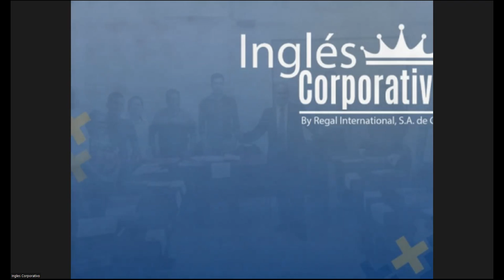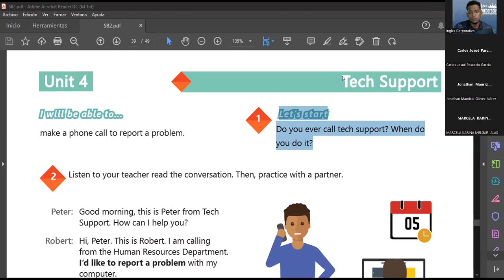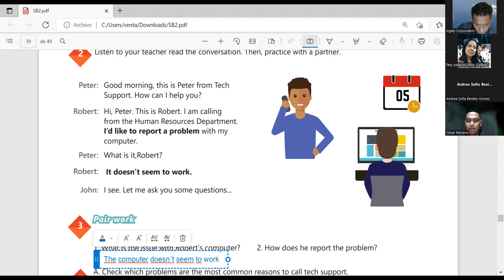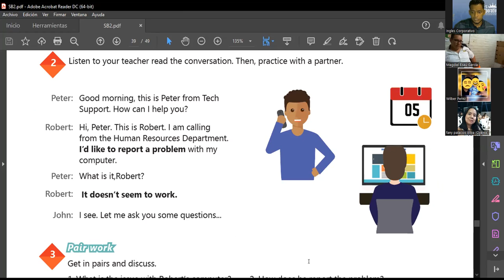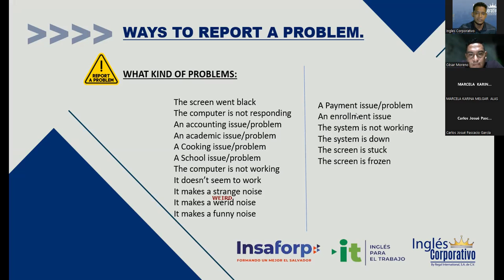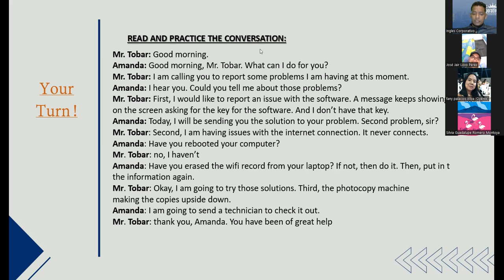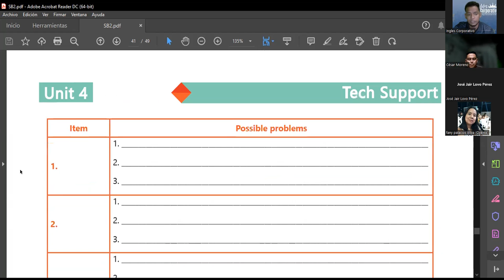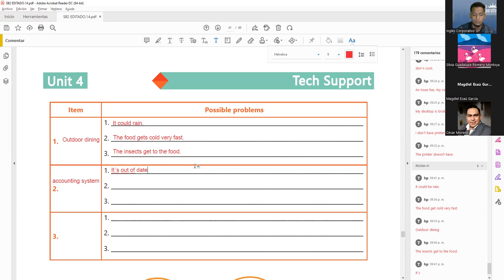Ingles Corporativo-19-04-2022- Ways to report a problem [Part 1]